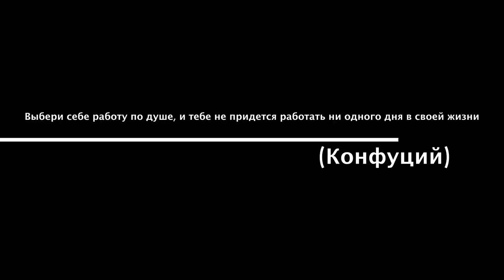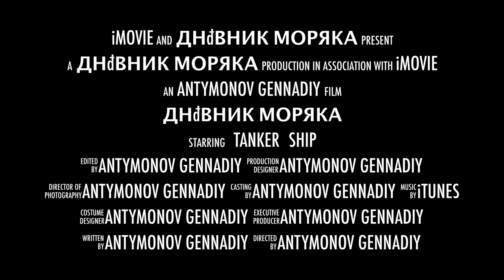ДНЕВНИК МОРЯКА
Сериал о жизни моряка на борту танкера, 136 серий, отснят каждый день из 4-х месяцев нахождения на судне. Собеседования и тесты перед работой, отдых в Испании и Египте, Морские истории с каждого из 20-ти контрактов, а также полёты на квадрокоптере.